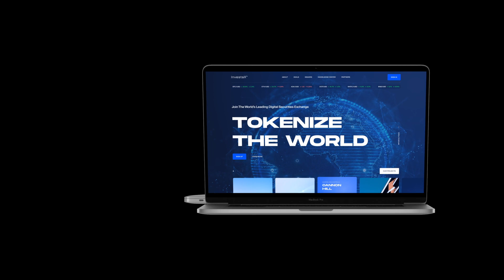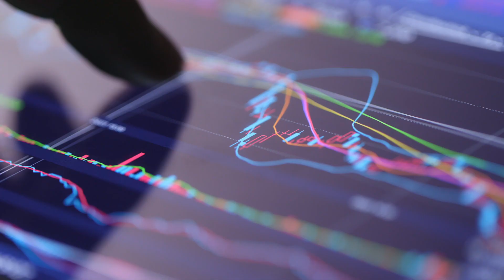Voiceover for InvestaX Video